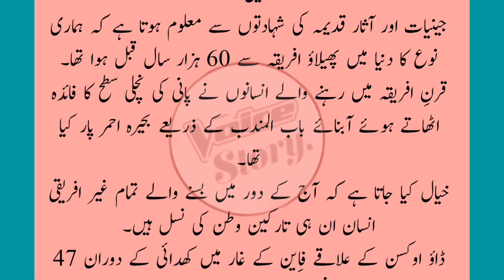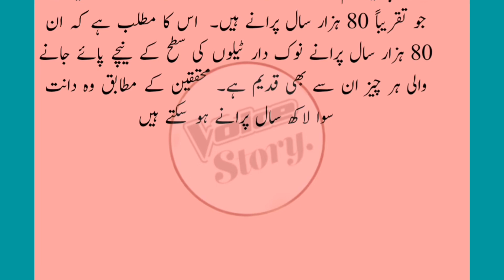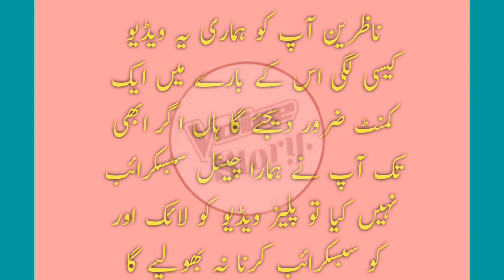سائنسدانوں نے جدید انسانوں کے کم از کم 80 ہزار سال پرانے دانت دریافت کیے ہیں۔